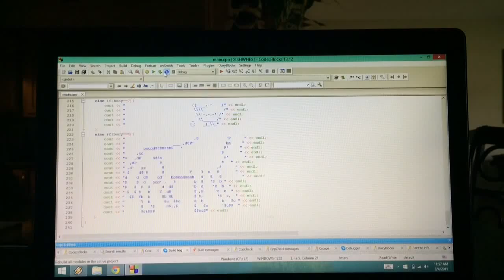Gishwhes 2015 Team Preternatural item #86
gishwhes2015 TeamPreternatural Write a program that randomly creates Gishwhes mascots